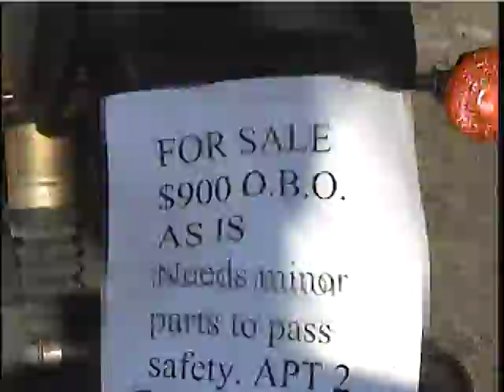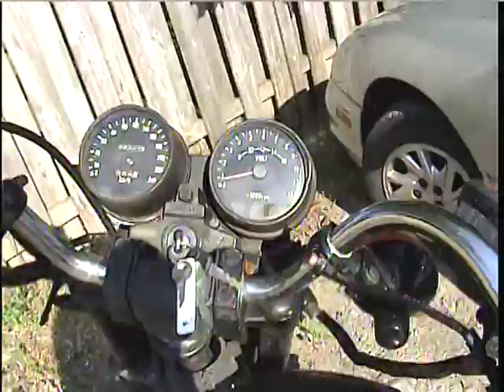Da bike.mpg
ya, I am finally selling it...just thought I'd make an accesable video.
I'm gonna have to do something extreme to get anyone's attention right? like a burnout or something?